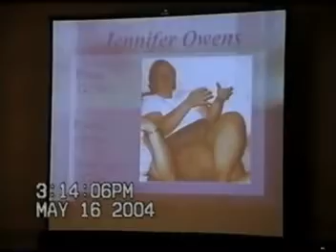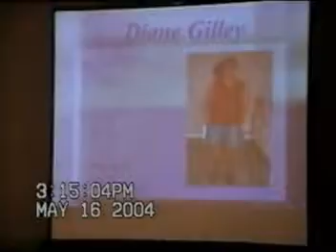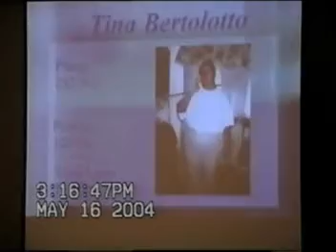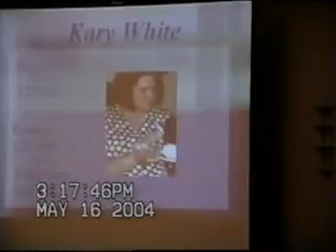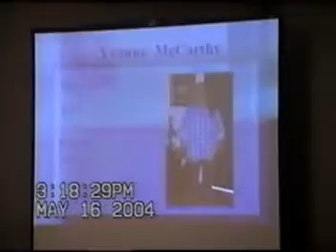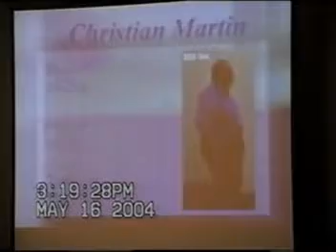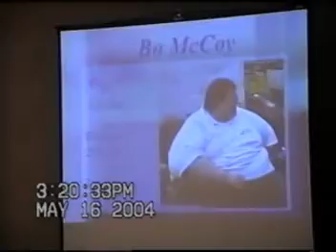Obesityhelp.com Arlington 2004 Fashion Show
Obesityhelp.com Arlington 2004 Fashion Show.  This was the first event I ever attended.  More video to follow!